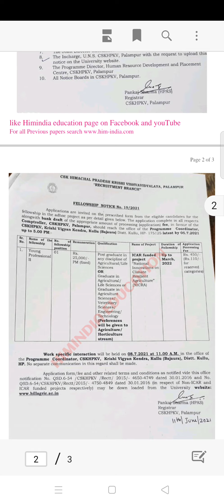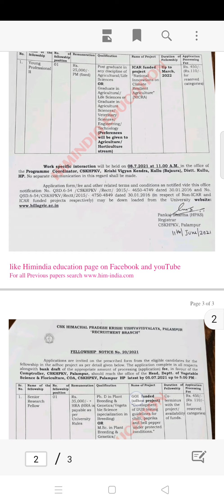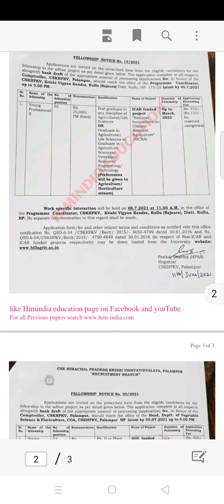krishi vishav vidayalya palampur recruitment